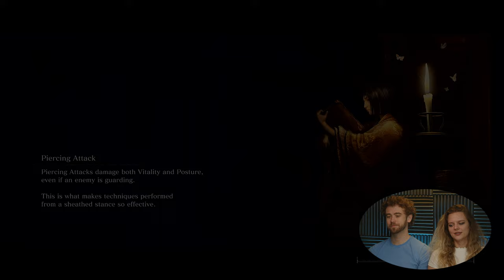We're Playing: Sekiro - Ep. 046 | Gun Fort Gallavanting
Welcome back! We're playing Sekiro: Shadows Die Twice.